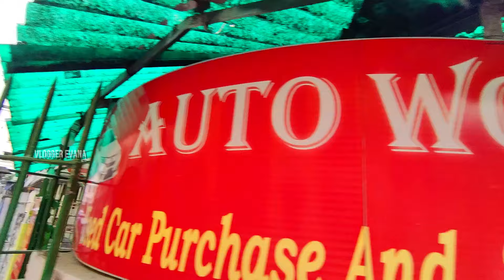Best used cars at cheapest price in kolkata | Super price secondhandcars usedcars AUTOWORLD Evana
NOTE

my channel is not responsible for any type of profits, loss, or any damages.
Think verify and then give the advance money. Many dealers DO NOT refund the advance paid money so verify it with the concer dealer. Do check the PAPER WORKS Properly .i am not to be blamed and held responsible, in case of any Quality or Monetary issues faced with Dealership.

Evana
vlogger evana
 kolkata
2nd hand used car
2nd hand cars in kolkata
second hand cars in gariahat
the motorcade
motorcade
Secondhand car in howrah
secondhand car in Kalikapur
second hand car in ruby
second hand car in bhawanipur
second hand car in Garia
second hand car in ballygunge
second hand car in new alipur
second hand car in alipur
second hand car in hazra
used cars
used cars kolkata
cheapest cars in kolkata
Aarush motors kolkata
best quality car in kolkata
best used car in kolkata
used car
kolkata